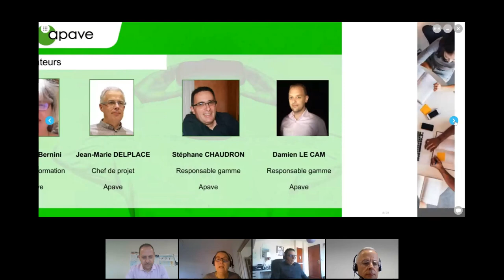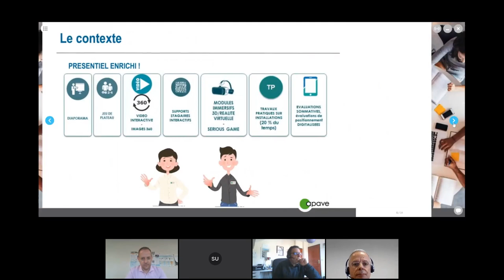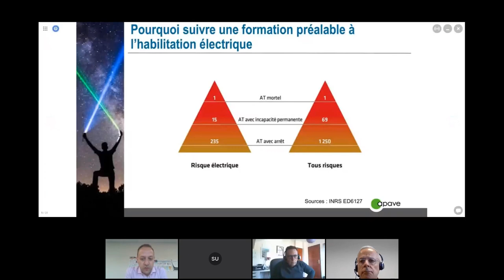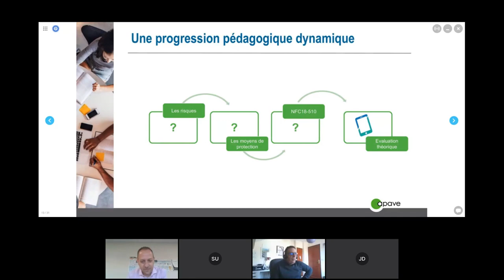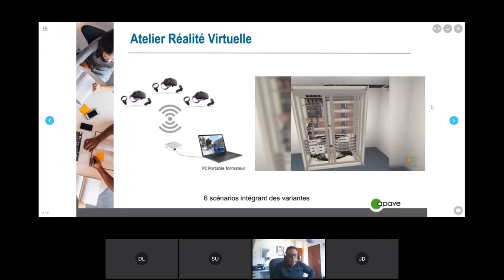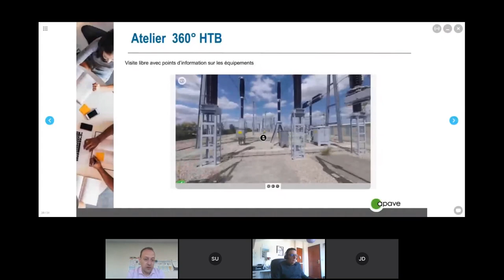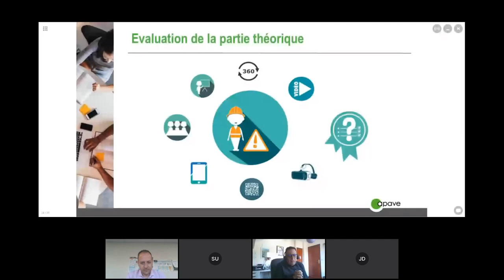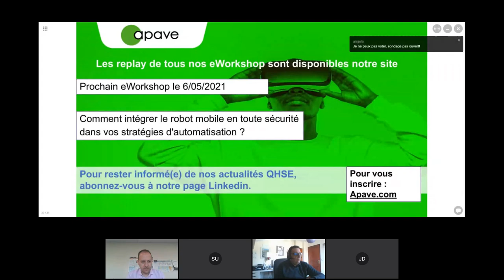Replay - Innover en formation à l'habilitation électrique pour améliorer sécurité et performance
Revivez notre eWorkshop "Innover en formation à l'habilitation électrique pour améliorer sécurité et performance"